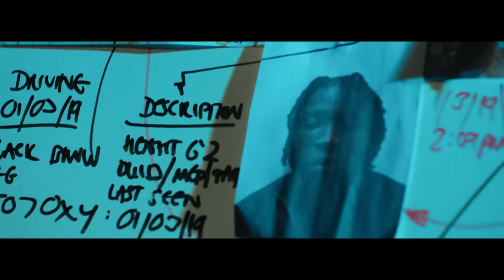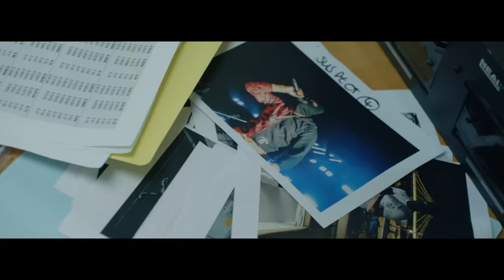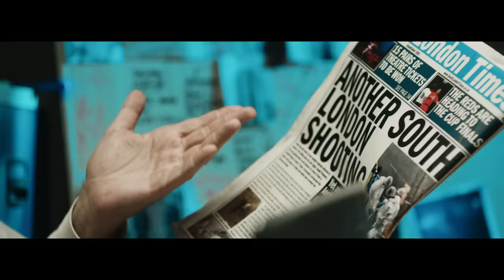K Trap - Mask Off [Music Video] | GRM Daily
📲 FOLLOW: @grmdaily